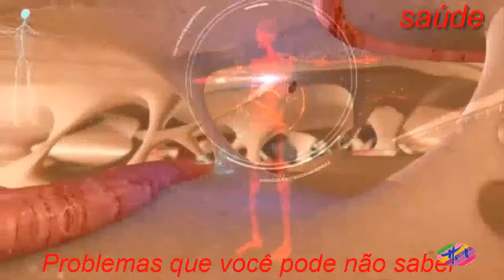Saúde - Benefícios da Levedura de Cerveja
Alevedura de cerveja é rica em proteínas, vitaminas, minerais e fibras eserve para ajuda a regular o metabolismo do açúcar por conter cromo e ajudar a diminuir o colesterol elevado pois também tem fibras.Para ter todos os benefícios da levedura de cerveja basta consumir 1 a 2 colheres de sopa por dia de levedura de cerveja e esta pode ser consumida sem cozimento, sendo acrescentada aos pratos depois de prontos, como sopas, massas, iogurte, leite, sucos ou até mesmo água pura.A levedura de cerveja pode ser encontrada em farmácias, lojas de produtos naturais, de manipulação, supermercados em forma de pó, em cápsulas ou comprimidos.Os benefícios da levedura de cerveja em comprimidos são conseguir ingerir de forma simples e rápida a quantidade necessária de levedura de cerveja, sendo também importante lembrar que o malte da cerveja também traz benefícios como prevenir anemia e fortalecer osso e dentes.Veja mais aqui.Os benefícios da levedura de cerveja na musculação são conseguir ingerir proteína, vitaminas, minerais e fibras sem precisar de ingerir gordura e carboidratos.As proteínas são fundamentais após o treinamento para evitar lesões musculares.Além disso a levedura de cerveja não engorda e modera o apetite, devido a sua composição proteica.Uma boa maneira de beneficiar-se do seu consumo é ingerir meia hora antes da refeição.Os benefícios da levedura de cerveja para a pele são melhorar casos de acne, eczemas e mesmo psoríase devido principalmente ao seu elevado teor de vitaminas do complexo B.Estas vitaminas são também importantes para a saúde das unhas e do cabelo.Veja também esse suco com levedura de cerveja: Suco para cansaço físico e mental.